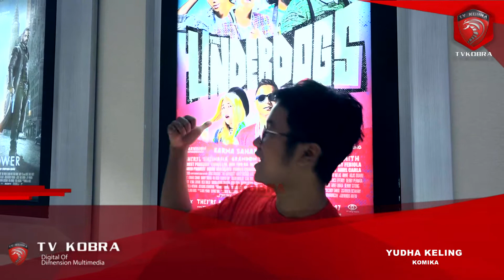Cerita Young Lex Dan Youtubers Yang Di Jadikan Film